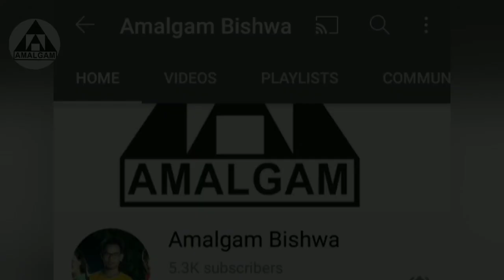Let's Start || Amalgam Bishwa